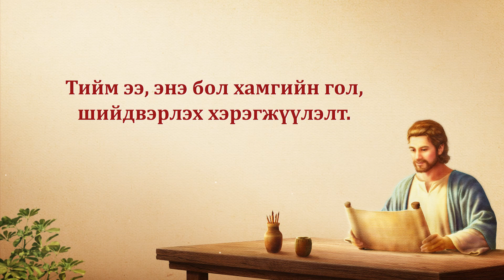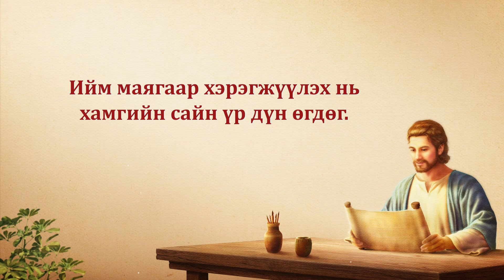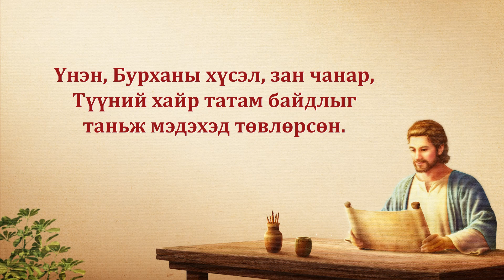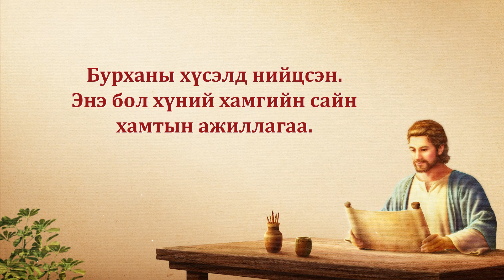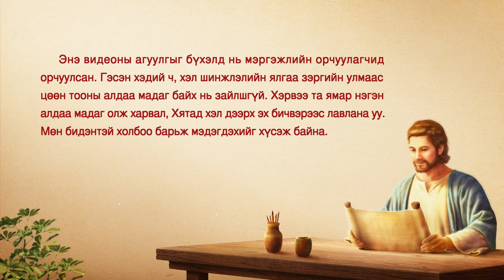Христийн сүмийн дуу “Петрийн замаар хэрхэн алхах вэ” (үгтэй)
Петрийн замаар алхах нь
үнэнийг эрэлхийлэх замаар алхах явдал билээ.
Энэ нь бас өөрийгөө мэдэж,
зан чанараа өөрчлөх зам билээ.
Петрийн зам л Бурханы төгс болголт руу хөтөлдөг.
Хэрхэн энэ замаар алхаж, хэрэгжүүлэхээ мэддэг бай.
Эхлээд өөрийн санаархал, гэр бүл
зохисгүй хайгуул, махан биеийнхээ зүйлсийг хойш тавьж,
Бурханы үгэнд бүхнээ зориулан,
үгийг нь идэж, уун, Түүний хүсэл, үнэнийг хай.
Тийм ээ, энэ бол хамгийн гол, шийдвэрлэх хэрэгжүүлэлт.
Эзэн Есүсийг хараад Петрийн хийсэн зүйл.
Ийм маягаар хэрэгжүүлэх нь хамгийн сайн үр дүн өгдөг.
Бурханы үгэнд бүх сэтгэлээ зориулна гэдэг нь
үнэнийг эрж хайж,
Бурханы бүх үгээс санаа зорилгыг нь эрж хайж,
Бурханы хүслийг ойлгож,
Түүний үгээс илүү их үнэнийг ойлгож,
олж авахад төвлөрнө гэсэн үг.
Түүний үгийг уншихдаа Петр сургаалыг ойлгож,
шашны мэдлэг олж авахаар хичээгээгүй.
Үнэн, Бурханы хүсэл, зан чанар,
Түүний хайр татам байдлыг таньж мэдэхэд төвлөрсөн.
Бас Бурханы үгээр дамжуулан
хүний ялзарсан байдал,
уг чанар, дутагдлыг ойлгохоор хичээж,
Бурханыг хангалуун байлгахын тулд
шаардлагыг нь бүх талаар хангасан.
Бурханы үгийн хүрээнд
олон зөв хэрэгжүүлэлттэй байсан.
Бурханы хүсэлд нийцсэн.
Энэ бол хүний хамгийн сайн хамтын ажиллагаа.